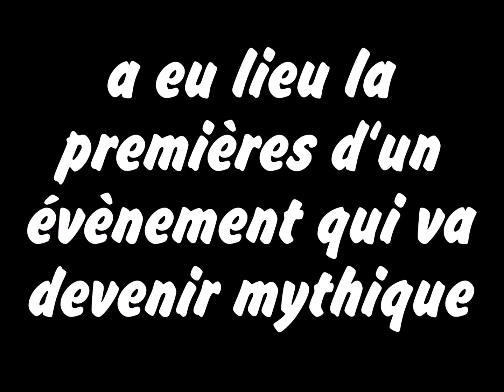Enduro Bretagne - MX PLOUGRAS 2016